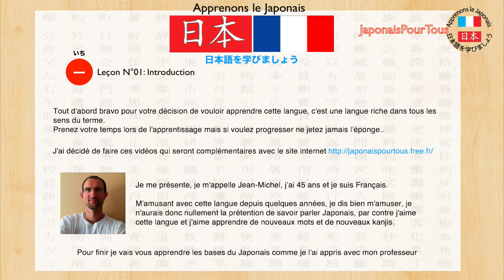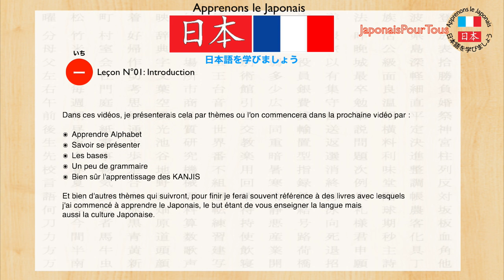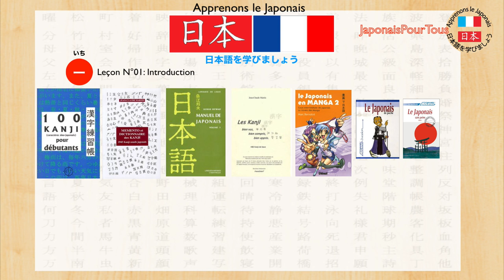Japonais - 01 - Introduction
Cette vidéo est tout simplement une vidéo où je vous présente les différents thèmes que l'on verra ensemble, on apprendra de manière ludique cette formidable langue.

Votre formateur: Jean-Michel ROSEE